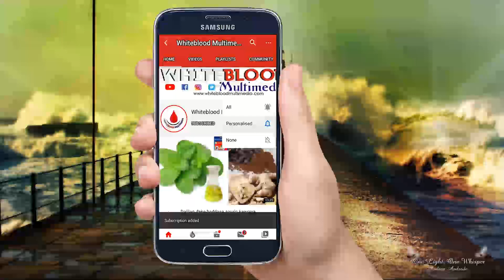HABIBULLAH Part 1- Labarin ban mamaki da al'ajabi || Duk matar da ya aura sai ta mutu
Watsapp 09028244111